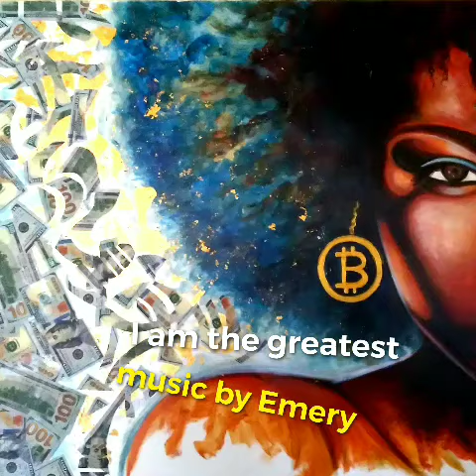I am the greatest artist and musician emery